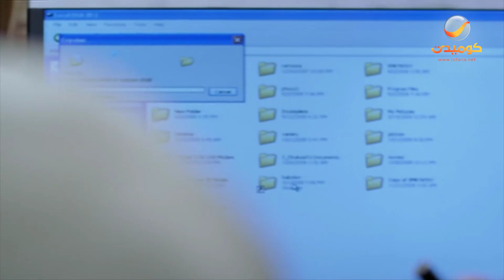مقلب حرامية.. لما تفطروا سوا على ذوقها 🤢